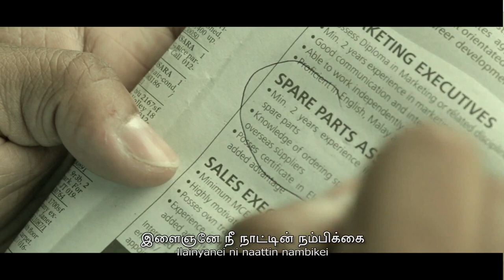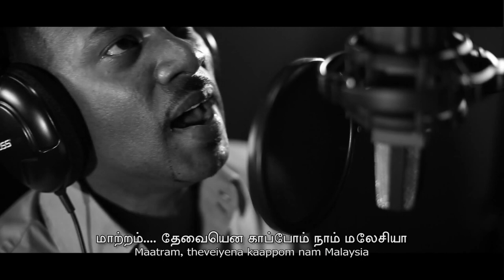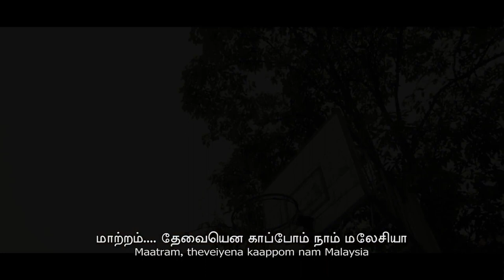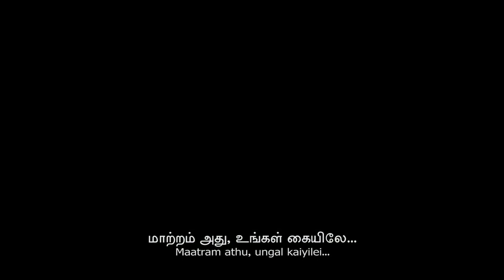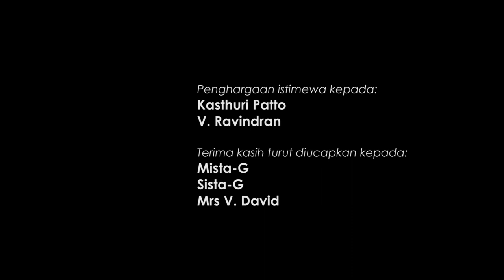Maatram மாற்றம்(Lagu Kempen Pilihanraya ke-13 DAP)